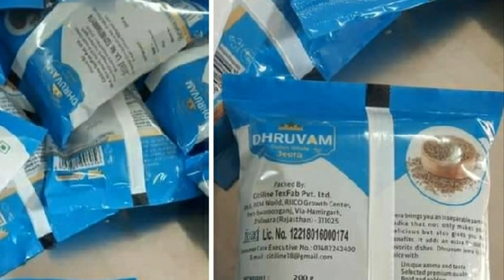बधाई हो | आरसीएम से आ रही बहुत बड़ी खबर आरसीएम में न्यू प्रोडक्ट क लॉन्च | जल्दी देखो और शेयर करो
DVS RCM PUC